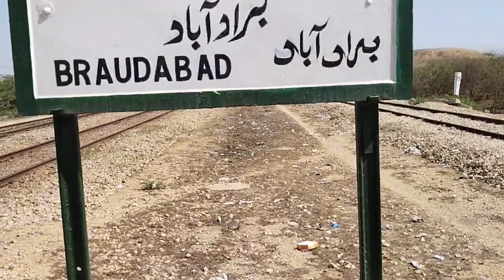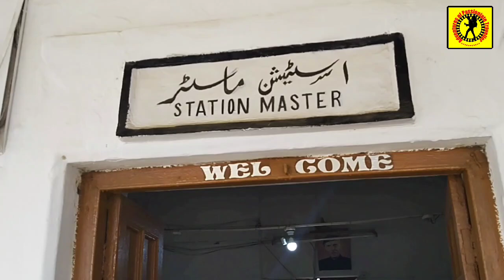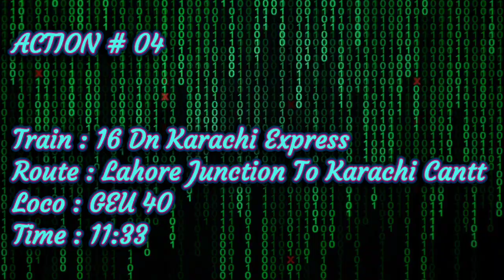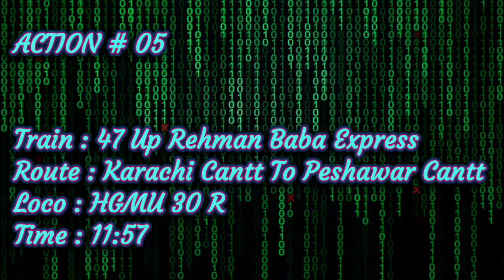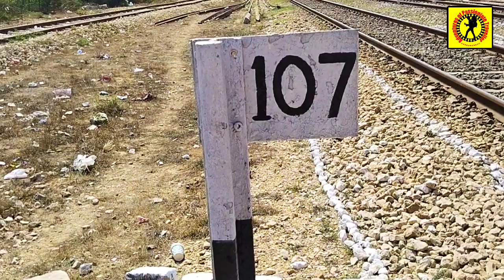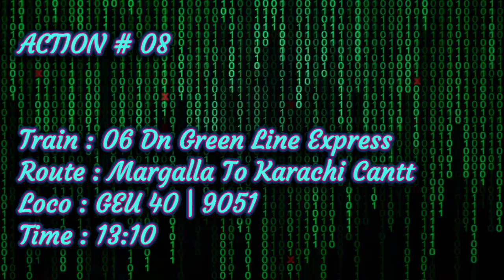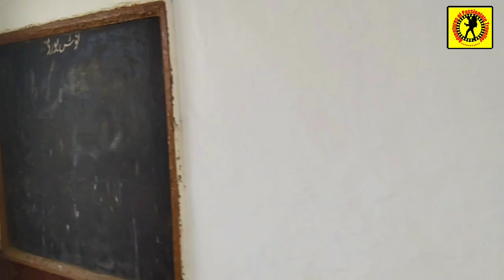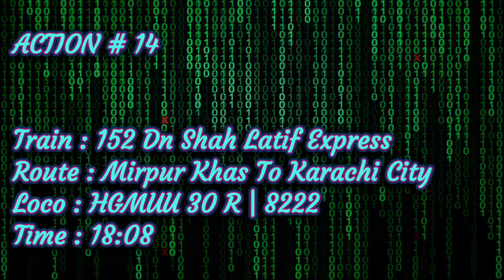Trains Hunt | Full Day Railfanning at Braudabad | An Isolated & Calm Railway Station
Hello Viewers,
Hope you all are doing well. Today's video is about a Full Day Railfanning at Braudabad Railway Station, an Isolated Railway Station, situated (107 KM from Karachi) in District Thattha, Sindh Province. I, with my Team Faisal Rehman and Ahsan Noni Khan spent full day there for Railfanning and enjoyed much. It was a fantastic day, we covered 14 Trains actions. I am sure, you people also enjoy Fast Train actions, the history of Braudabad Village & Railway Station which I described in Vlog and the funny moments which we Railfans had that Day.

I believe you will like it much.

Other related Vlogs links are given below;

Allah Hafiz

Salman Faisal
"Adventures of a Passionate Traveller (SF)"